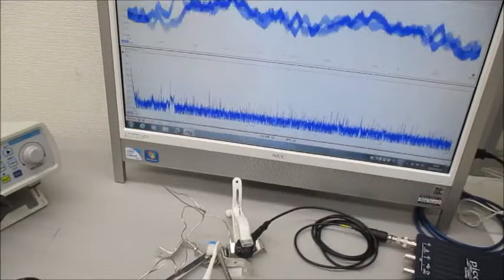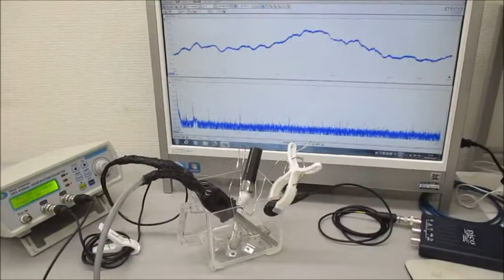超音波モデルに基づいた制御システムの超音波実験 Ultrasonic-labo